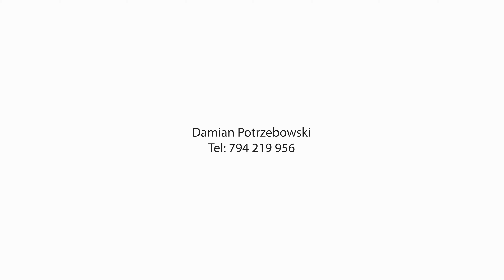Dom na sprzeaż | Żychlin Łódzkie